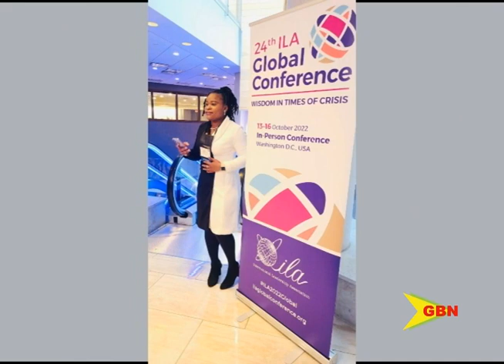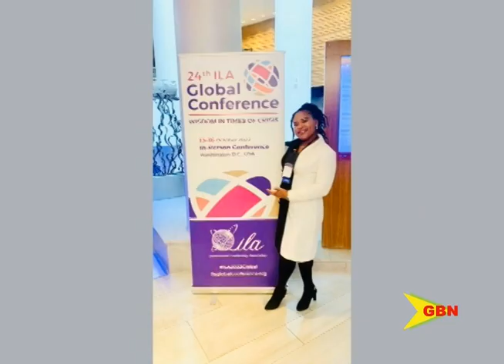GRENADIAN WANTS TO MAKE A DIFFERENCE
In the next story, a young Grenadian used her past to build her future and is already on her way to giving back to her place of birth.